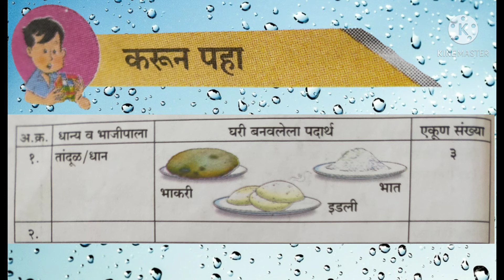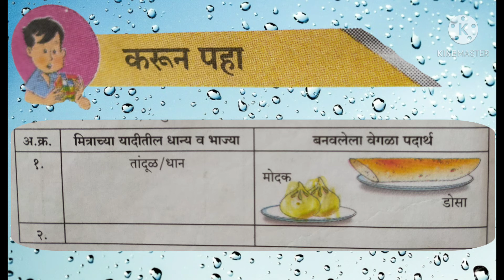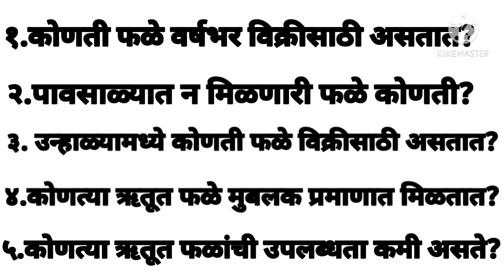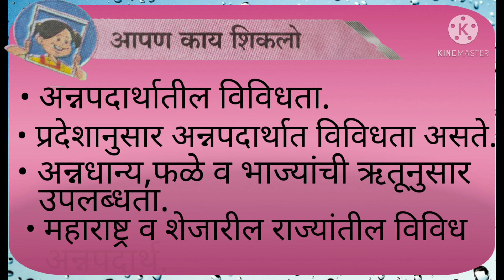६. अन्नातील विविधता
अन्नातील विविधता, अन्नधान्य उत्पादन,